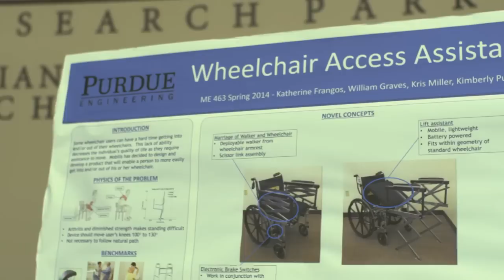2015-16 LiveBIG: Purdue students engineer wheelchair-to-walker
Purdue students put mobility at the forefront with their two-in-one design.